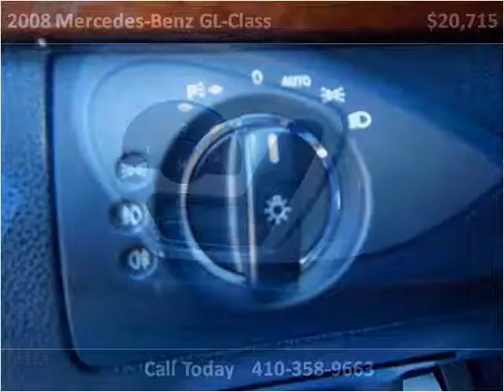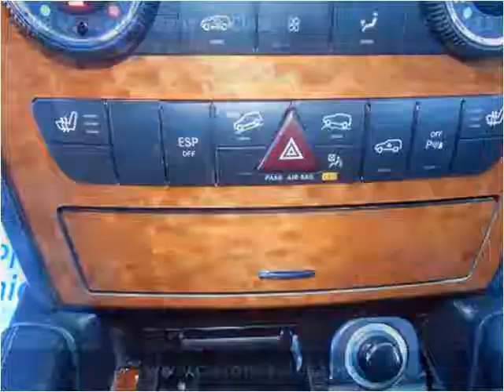2008 Mercedes-Benz GL450 Used Cars Baltimore Maryland | CarZone USA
Year: 2008
Make: Mercedes-Benz
Model: GL-Class
Trim: GL450
Mileage: 103,248
Trans: Automatic
Vin: 4JGBF71E68A354519
Stock #: 354519
Engine: 4.7L V8 DOHC 32V
Interior: Leather
Color: Silver
Drive Train: AWD
Type: SUV
State: MD